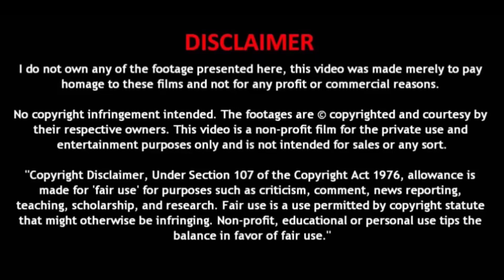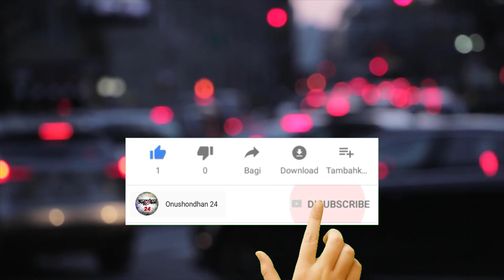মাদকভর্তি মাইক্রবাস নিয়ে পুলিশের গাড়িতেই ধাক্কা। Push into a police car with a van full of drugs